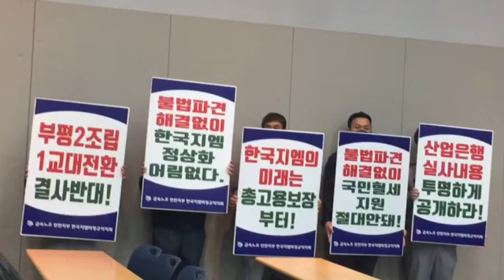"해법 내놔라" 비정규직 기습 시위 한국지엠 '정상화 기자회견' 취소